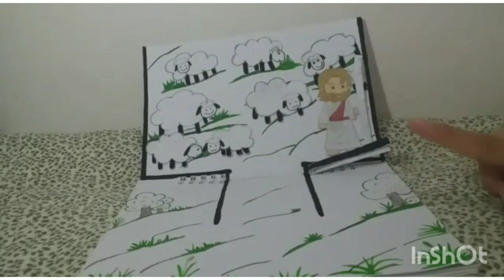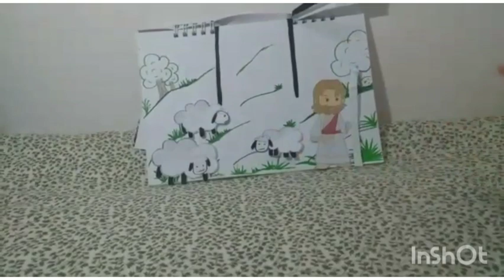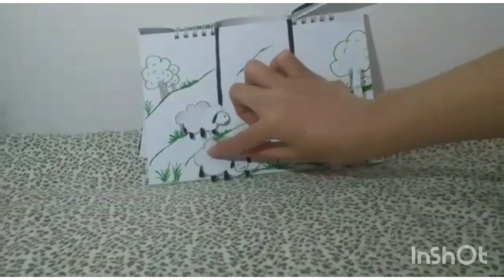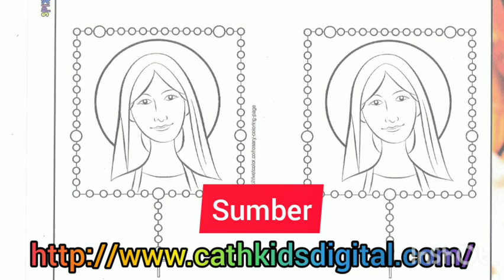Bina Iman Anak (BIA) Online St. Laurentius Bandung 3 Mei 2020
HR Minggu Panggilan Sedunia
Minggu IV Paskah

Injil Yohanes 10:1-10
"Gembala yang baik"

1. Dengar Dia panggil nama saya
2. Tuhan adalah gembalaku
3. Salam Maria